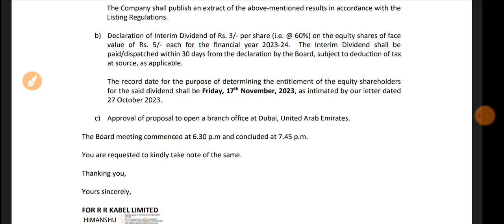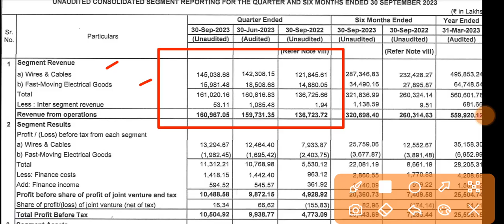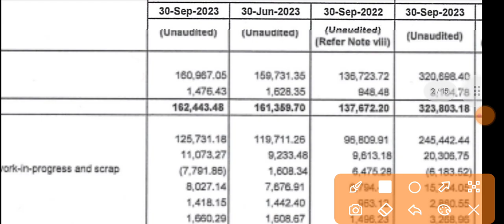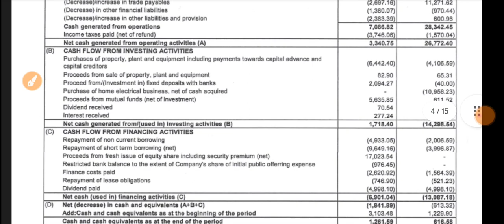RR Kabel Q2 Results 2023 🔴 RR Kabel Result Today 🔴 RR Kabel Share News 🔴 R R Kabel Share Latest News